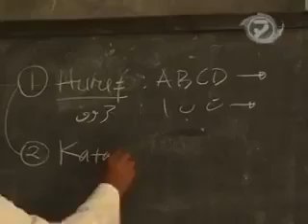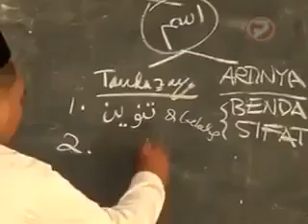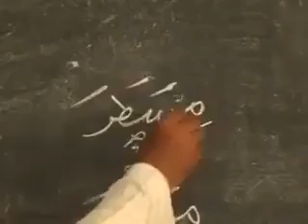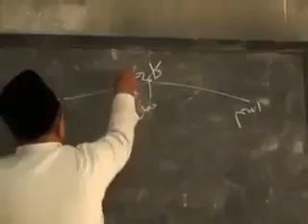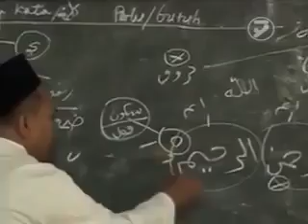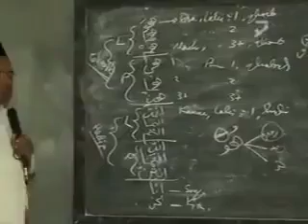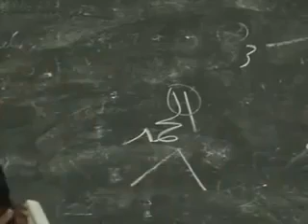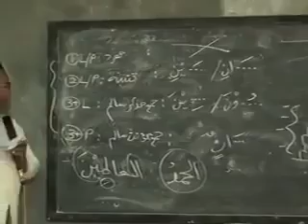ILMU NAHU SHOROF EP.1